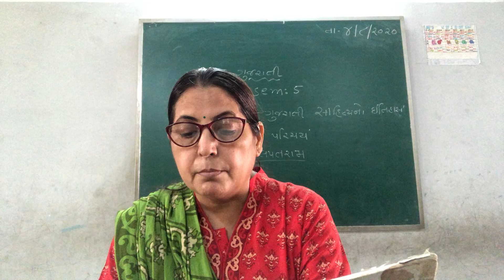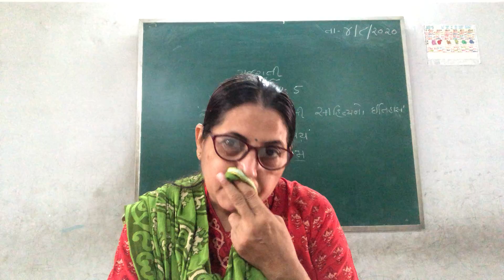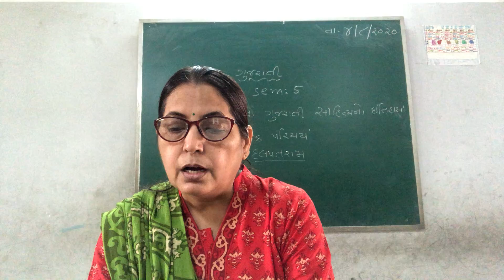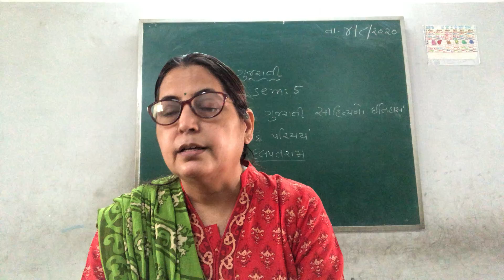દલપત રામ ચર્ચા B A SEM 5 GUJATARI 4 8 2020